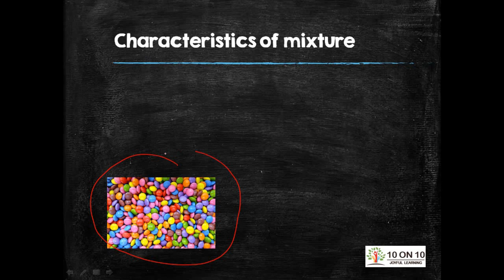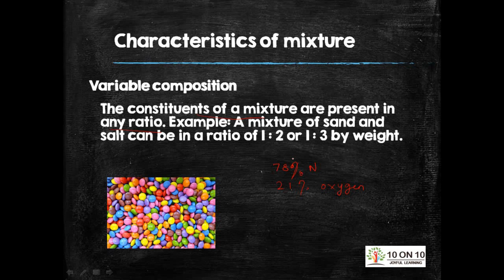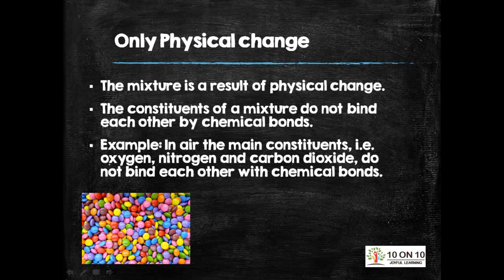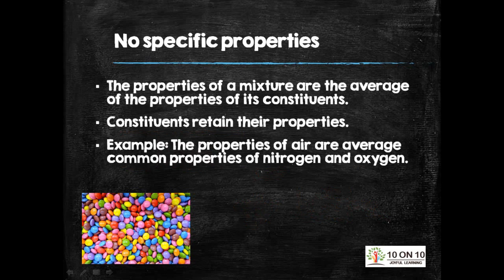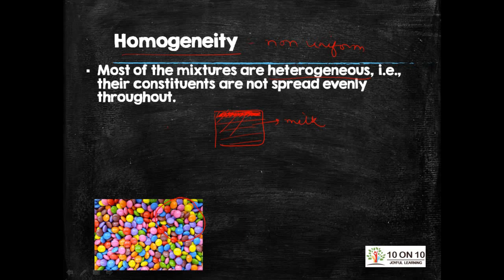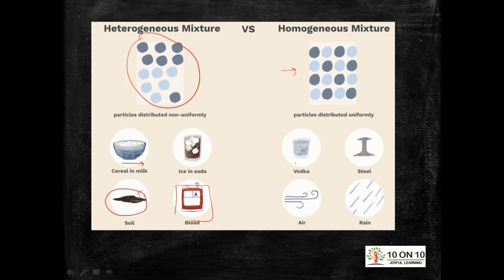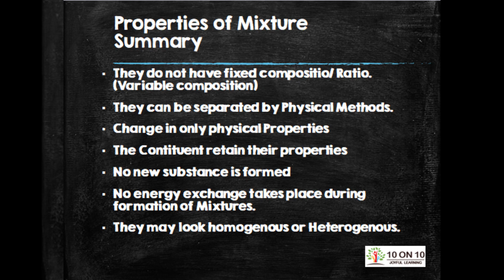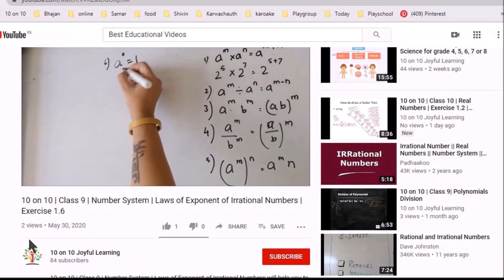10 on 10 | Is Matter Around us Pure | Properties of Mixtures | Ep2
These are educational Videos basically for Class 9th